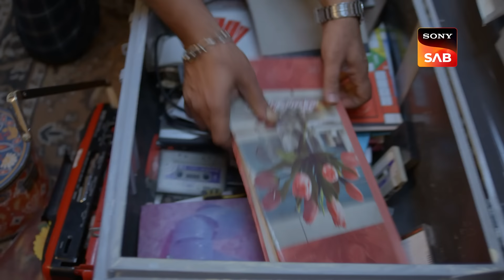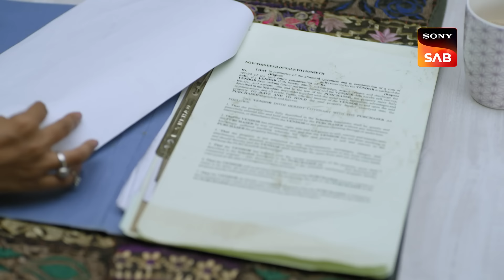Radhika Ki Bigadti Yaadash | Wagle Ki Duniya | Ep 812 | Full Episode | 7 Nov 2023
Episode 812: Radhika Ki Bigadti Yaadash
Radhika had accepted the letter from Joshipur, but she had inadvertently placed it next to the gas cooker. Green luggage which has important documents is nowhere to be found and Radhika blames herself for losing it. Later, Rajesh and Vandana are worried about Radhika’s deteriorating health. Watch the episode to know more.